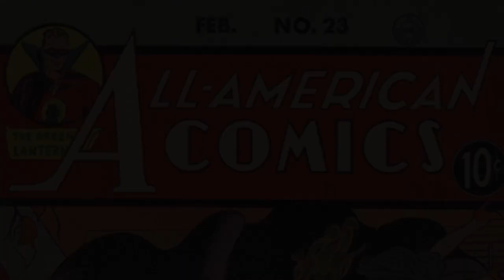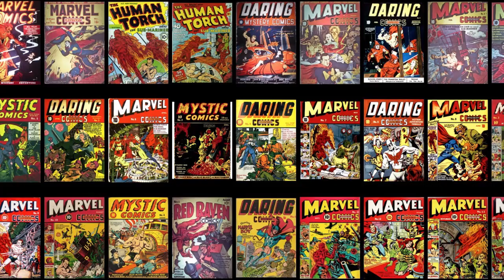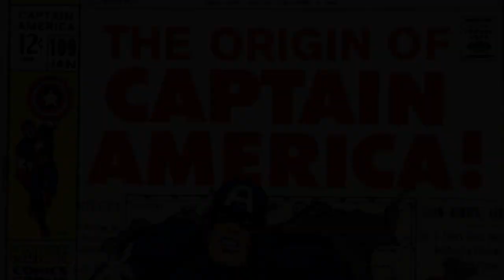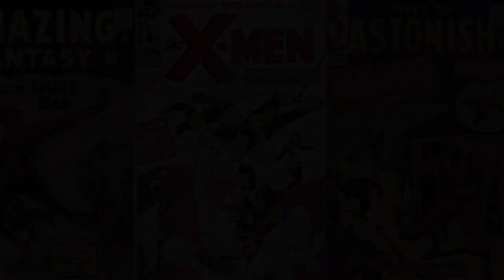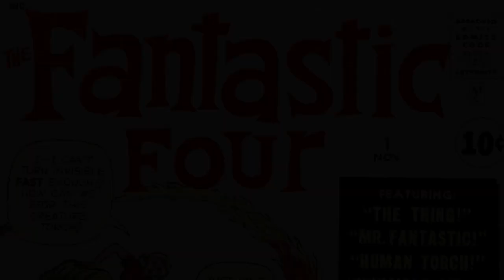Marvel Comics: Franklin Richards Explained Lead Up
Enjoying the content?